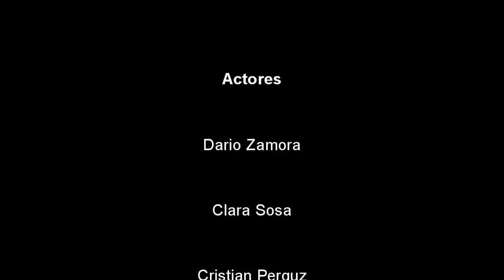Carlos y Jessica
Cortometraje de alumnos de primer semestre Comunicación Audiovisual UP
Producción:
-Sharon Martinez
-Diego Resquin
Locaciones:
-Belen Fiori
Camara:
-Patrici Rojas
-Melannie Vallejos
-Arturo Jara
Edición:
-Andrea Romero